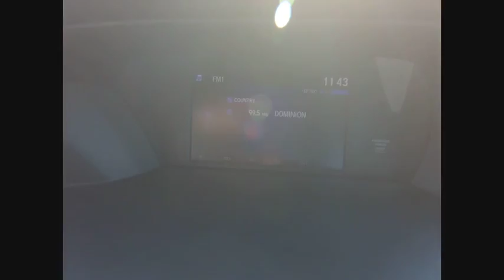2016 Honda Accord Oak Lawn IL PLC9405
2016 Honda Accord LX

**2016 Honda Accord LX Certified** Black 2.4L I4 DOHC i-VTEC 16V FWD *One Owner-Clean Carfax*, *Back Up Camera*, Cloth, ABS brakes, Brake assist, Electronic Stability Control, Exterior Parking Camera Rear, Fully automatic headlights, Power door mirrors, Speed-Sensitive Wipers, Steering wheel mounted audio controls, Traction control, Variably intermittent wipers. HondaTrue Certified Details:brbr * Roadside Assistancebr * Warranty Deductible: $0br * Limited Warranty: 12 Month/12,000 Mile (whichever comes first) after new car warranty expires or from certified purchase datebr * Roadside Assistance for the duration of the Certified Pre-Owned Limited Warranty. Up to two complimentary oil changes within the first year of ownership. SiriusXM 90-Day Trialbr * Powertrain Limited Warranty: 84 Month/100,000 Mile (whichever comes first) from original in-service datebr * Transferable Warrantybr * 182 Point Inspectionbr * Vehicle HistorybrbrDeal with the best! Ed Napleton Honda of Oak Lawn-South Chicagoland's # 1 Honda Dealer-Over 500 Vehicles in stock! Please Note: We strongly urge that you call us at the number listed (rather than emailing), and to definitely call us before you come in (just to make sure that we still have the vehicle that you are interested in) !!! We invite you to GOOGLE us as well, to see the many wonderful 5 STAR reviews we've earned !!! 27/37 City/Highway MPG Awards:br * ALG Residual Value Awards * 2016 KBB.com Brand Image Awardsbr2016 Kelley Blue Book Brand Image Awards are based on the Brand Watch(tm) study from Kelley Blue Book Market Intelligence. Award calculated among non-luxury shoppers.  Kelley Blue Book is a registered trademark of Kelley Blue Book Co., Inc.